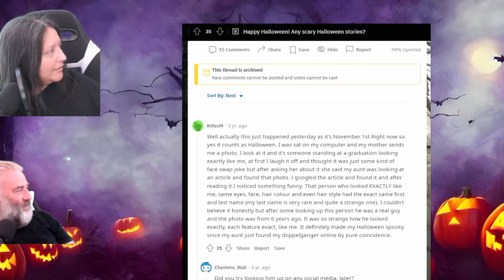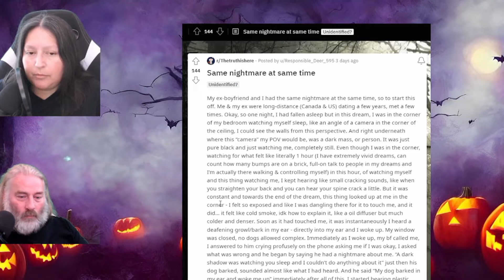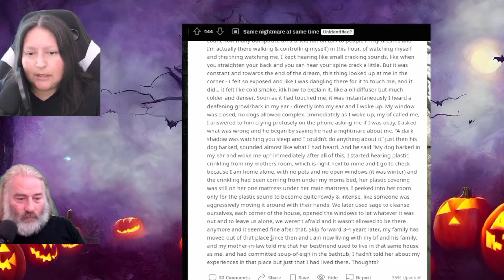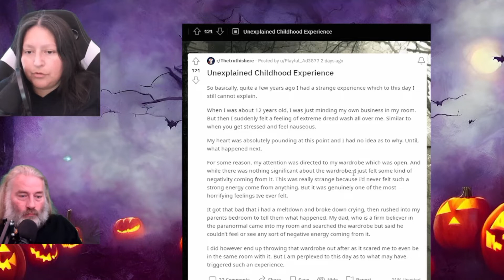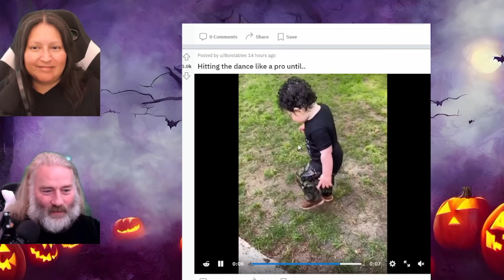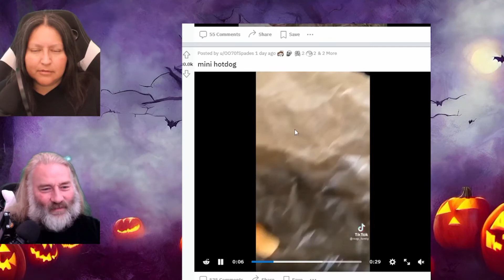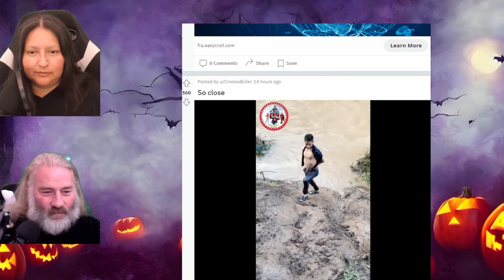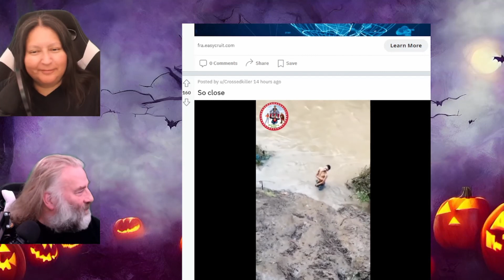Mona & Christian Swedish podders #9 Scary stories Reddit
Nu när det är Halloween i dagarna, dyker vi ner i några skräckhistorier från Reddit, scary halloween stories from reddit. Hoppas det roar och oroar en stund. Tidsstämplar finns här och i kommentarerna.

0:00 - Intro
0:34 - Doppelgänger Dubbelgångare
2:08 - Våra dubelgångare
4:07 - Same nightmare at same time Samma mardröm samtidigt
8:23 - Mannen förklarar
9:34  - Vaken eller drömmer?
10:12 - Unexplained childhood experience Oförklarliga barndoms upplevelser
12:07 - Garderober
15:25 - Roliga klipp

Mona & Christian Swedish vloggers
Mona & Christian Swedish podders